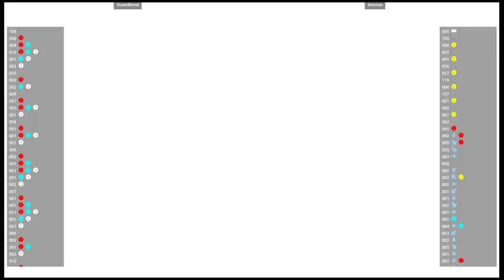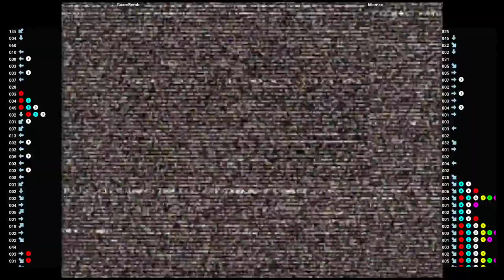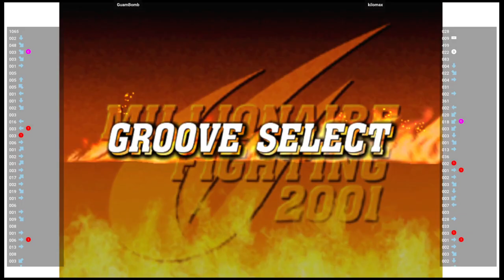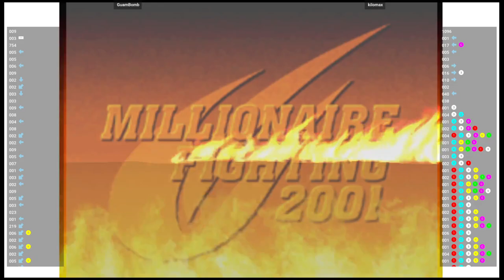CVS2 🕹 GuamBomb 🇬🇺 VS kilomax 🇺🇸 | Fightcade